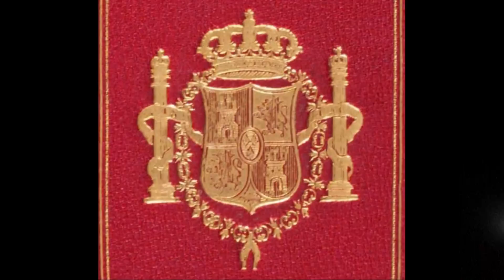Protocolo | Reverencia Rex Sacra Reciprocorum a la reina Sofía por la infanta Pilar de Borbón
No es frecuente contemplar reverencias entre miembros mútuos de la royalty, conocidas doctrinalmente como "reverentia rex sacra reciprocorum".  En este caso vemos a tía Pilaruca, la infanta Pili Brobón, reverenciando a la reina Sofía por medio del modo "rex sacra reciprocorum".  Sin embargo Pili no reverencia a Felipe El Preparao, consignándole tan solo un simple saludo con beso cuchipandero, en su tónica habitual de no darle la repotente gana de reverenciar al príncipe heredero de la Corona española (hay vídeos al respecto en este channel).